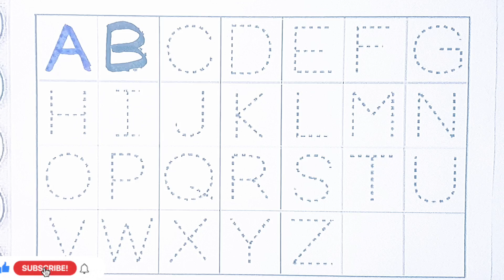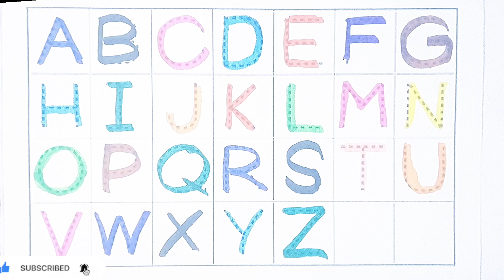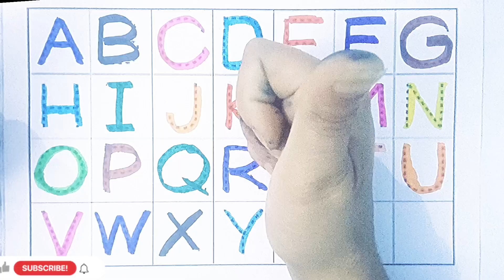Learn Alphabet, AToZ, ABCD,abcde, afor Apple,Bfor ball,cfor cat, phonics song, English varnmala,